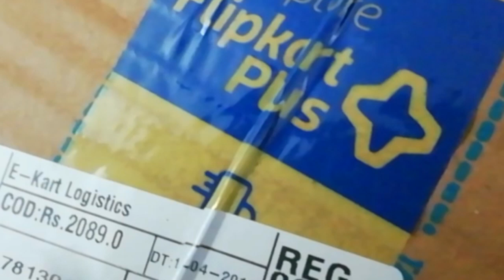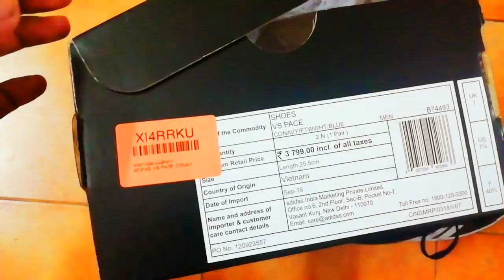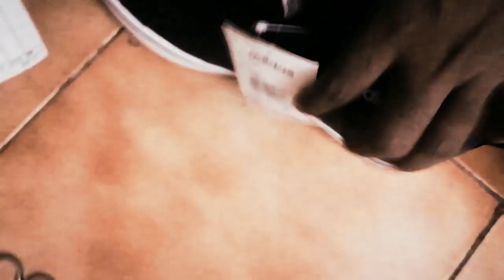ADIDAS VS PACE Sneakers For Men Unboxing | Flipkart Shopping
ADIDAS VS PACE Sneakers For Men Unboxing
ADIDAS VS PACE Sneakers For Men Unboxing(Blue) Unboxing
Adidas sneaker unboxing
Adidas Shoes unboxing
Adidas shoes review
Adidas synthetic leather shoes
Adidas synthetic leather sneakers
Adidas shoes unboxing and review